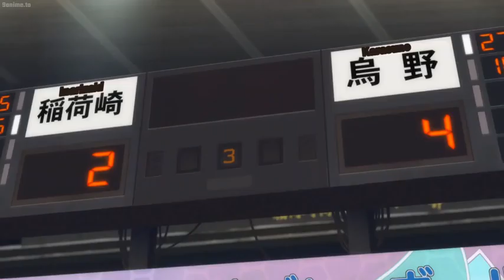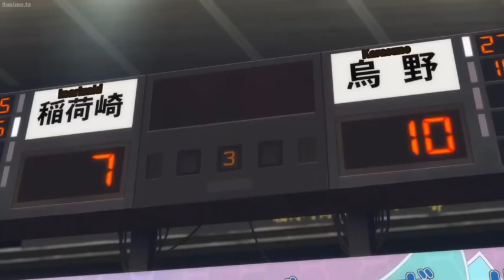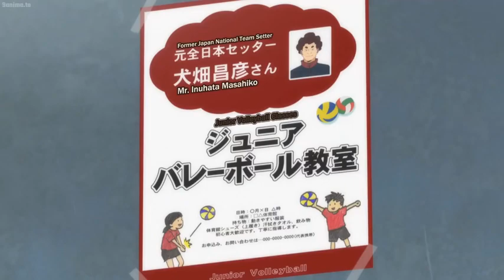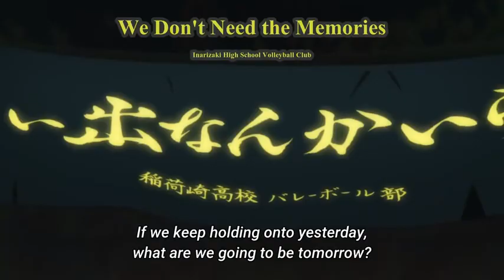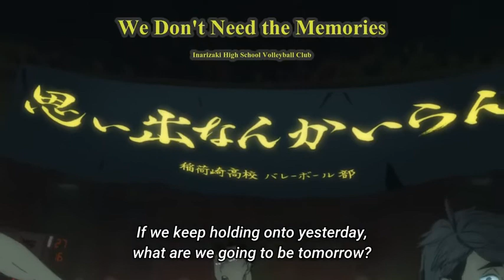(English Sub) Hinata presented the Crown to the imperial king Kageyama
Hinata presented the Crown to the imperial king, When Kageyama encouraged his comrades (English Sub)